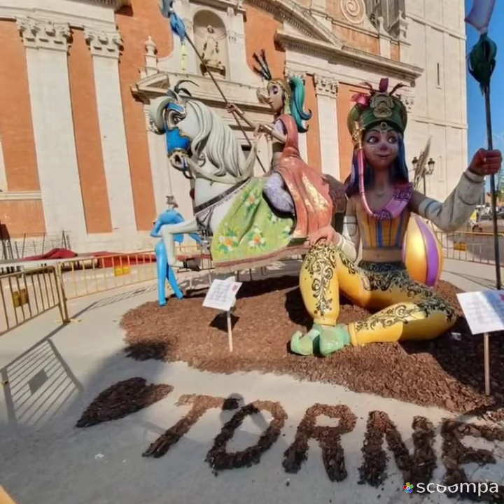FALLAS TURIS 2021